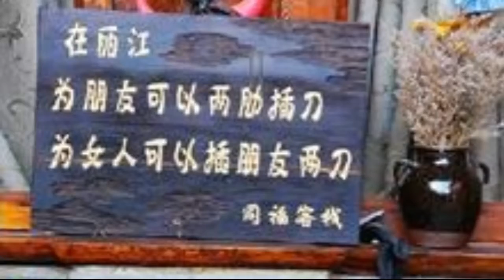Sannuo Tongfu Hostel